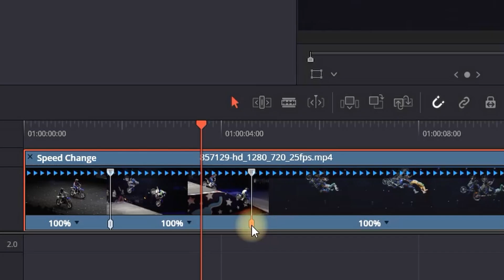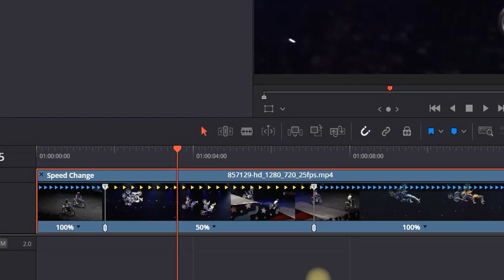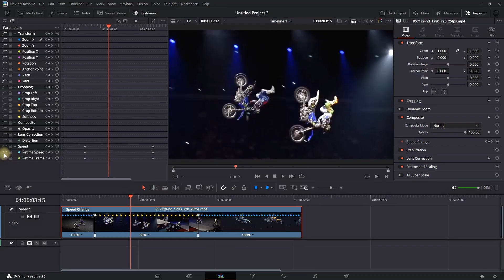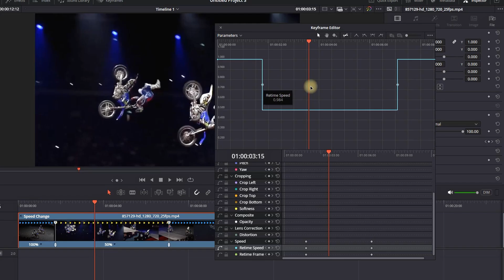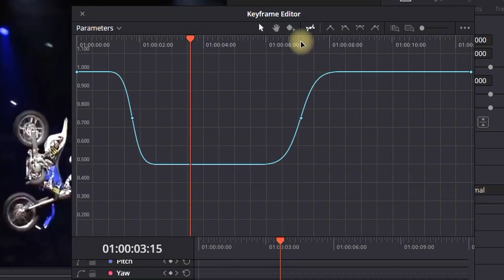How To SPEED RAMP In Davinci Resolve 20 Tutorial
In This Video I Will Show You How To SPEED RAMP In Davinci Resolve 20 Tutorial